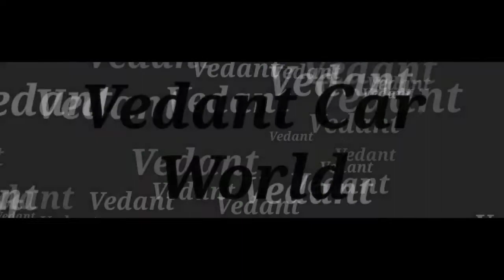Whales & Jo Cohen - Love Is Gone [ncs release]|| Lamborghini Huracan || Mercedes AMG GT